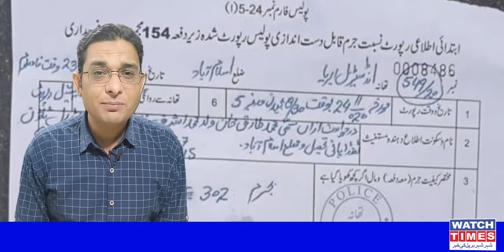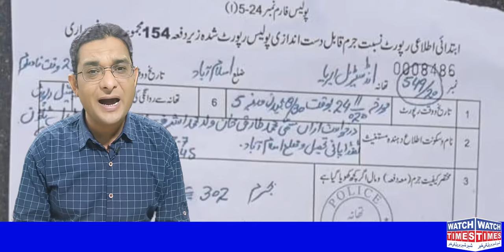Numl Student Kainat Tariq case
ماسٹرز کی طالبہ کے ساتھ اسلام آباد جیسے شہر میں کیا ہوا؟ا آخرکار اس نے یہ انتہائی قدم کس کے کہنے پر اٹھایا ہوشربا انکشافات سے پردہ اٹھا دیا گیا